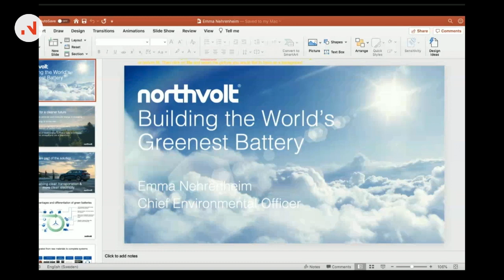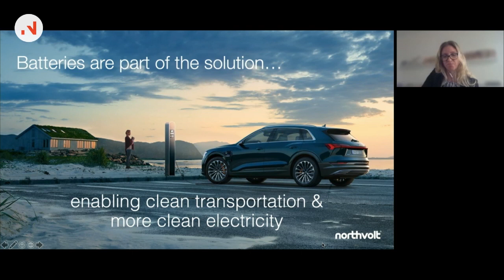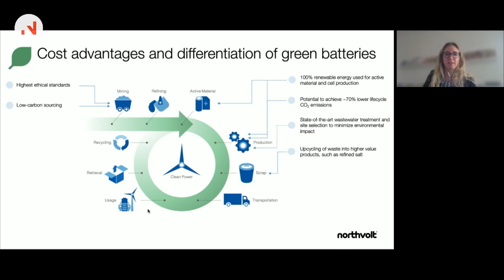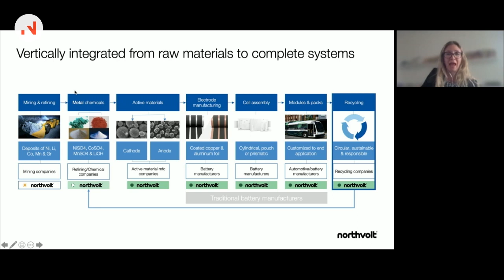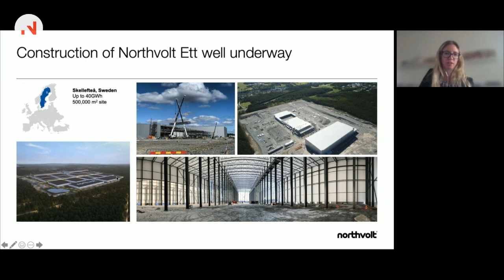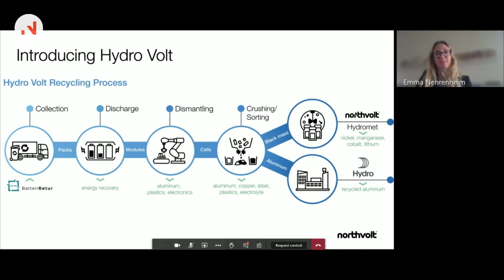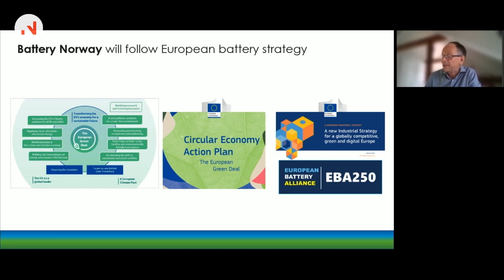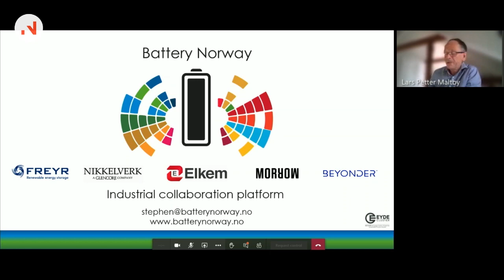The Nordic Battery Scene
The transport sector represents 25 % of Europe’s CO2 emissions and sustainable mobility is one of the key focuses of the European Green deal. We invite you to a webinar looking into the status of the battery ecosystem in Norway and Sweden.

Official hosts of the webinar are Innovation Norway, Eyde Cluster, Confederation of Norwegian Enterprise, Hydro, Sintef and Northvolt.

The transition from today’s fossil fuel based transport sector to electric mobility is a significant sustainable value creation opportunity for both Norway and Sweden. Swedish and Norwegian cooperation with support from our Nordic neighbours can deliver a full European value chain and the world’s greenest lithium ion batteries (LIB).

Some of the themes that will be touched upon during this webinar are:

Actions to contribute to the ambitions and goals in EU’s New Green Deal
How cooperation between businesses in Norway and Sweden can add value into the battery value chain, to develop, produce and recycle the world’s most sustainable batteries
The event will be moderated by Nora Rosenberg Grobæk; Head of Battery with Invest in Norway (part of Innovation Norway) and Thea Schøyen Senior advisor Energy with Innovation Norway in Sweden.

The following guests are confirmed on the agenda:

Special greeting from Norwegian Prime Minister Erna Solberg
Minister of Petroleum and Energy Tina Bru
Maroš Šefčovič – VP European Commission
Moderated Q&A with CEOs from Morrow Batteries, Freyr and Beyonder
Arvid Moss, chairperson of the board of the NHO (The Confederation of Norwegian Enterprise), in conversation with Fredrik Persson, chairperson of the board of Svenskt Näringsliv (Confederation of Swedish Enterprise)
Emma Nehrenheim from Northvolt AB
Innovasjon Norge

innovasjonnorge.no